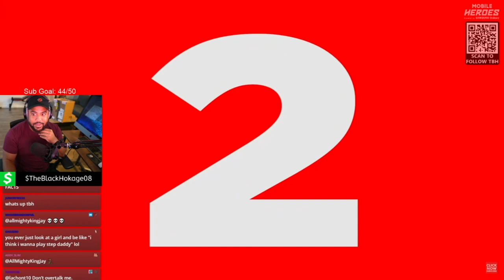My THEORY On Why Many Young Men Suffer From Anxiety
Corey - The Black Hokage
501 N. Orlando Ave. Ste 313, PMB 163
Winter Park, Florida 32789

Pants - Medium / 34 waist
Shoes - 10.5